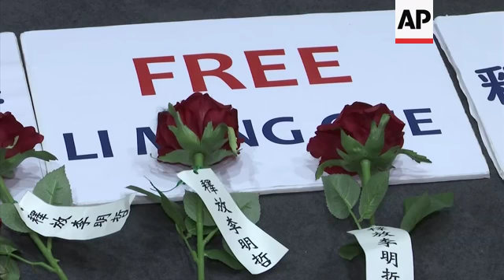Wife of activist detained by China calls for international support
(29 Nov 2017) The wife of detained Taiwanese pro-democratic activist Lee Ming-che urged the international community to keep supporting her husband and fight for his release.
Speaking to the press on Wednesday after returning from China to hear her husband's verdict, Lee Ching-yu said she was allowed to talk to her husband for about three minutes after the court issued its decision.
Lee told her husband that she had taken his case to the United States and the United Nations over the past eight months.
China sentenced Lee Ming-che to five years in prison on Tuesday for holding online political lectures and helping the families of jailed dissidents.
Lee Ming-Che's trial was a demonstration of how Beijing's harshest crackdown on human rights in decades has extended beyond the Chinese mainland.
It was also China's first known criminal prosecution of a non-profit group worker since Beijing passed a law last year tightening controls over foreign non-governmental organisations (NGOs).
The new law, passed in April 2016, says foreign NGOs must not endanger China's national security and ethnic unity, and places nonprofit groups under close police supervision.
Lee Ming-che, 42, cleared immigration in the semi-autonomous Chinese territory of Macau on March 19 and never showed up for a planned meeting later that day with a friend in the mainland Chinese city of Zhuhai.
He had previously conducted online lectures on Taiwan's democratisation and managed a fund for families of political prisoners in China.
Relations between Taiwan and China have been near an all-time low since the election of President Tsai Ing-wen, whose party has advocated Taiwan's formal independence.
China cut off contacts with Taiwan's government in June of last year, five months after Tsai was elected.